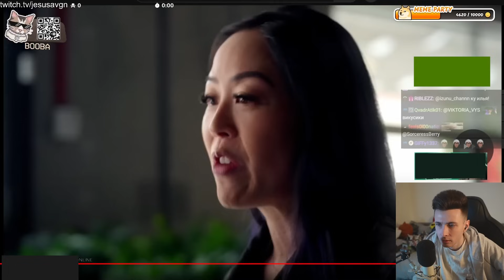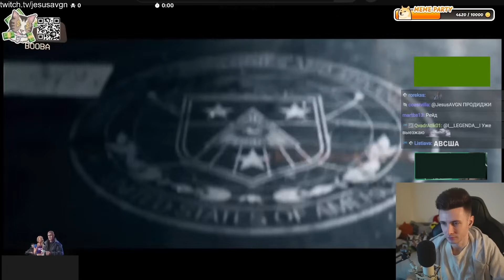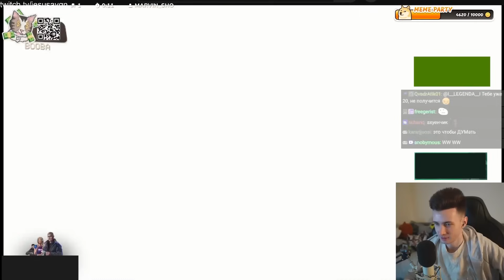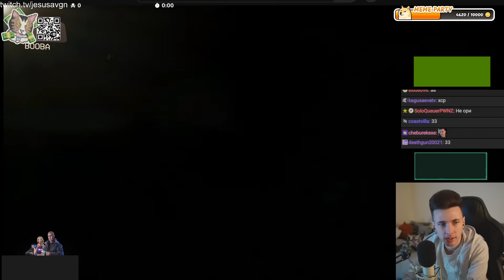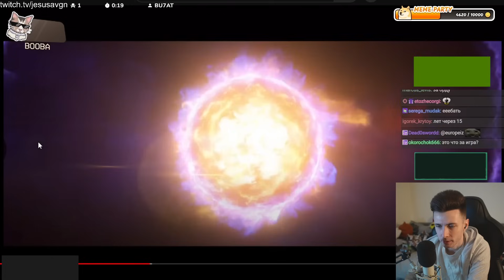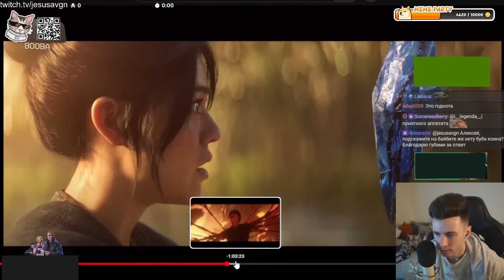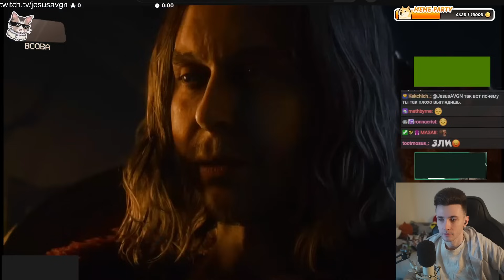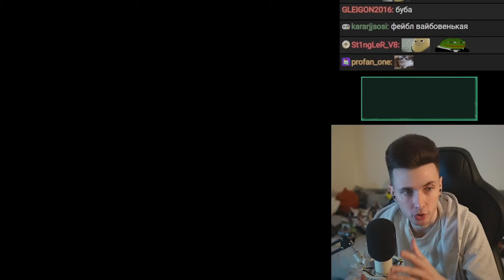ХЕСУС СМОТРИТ ПРЕЗЕНТАЦИЮ ИГР: XBOX GAMES SHOWCASE 2024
хесус hesus стример стрим дед смотрит ded реакция смотрит обзор записи stream нарезки хайлайты хайлайт рофлс рофлы rofls хайлайт summer game fest 2024 топ 10 игры лучшие прикол анонс трейлер тизер разбор обзор кратко лучшее xbox games showcase 2024 fable